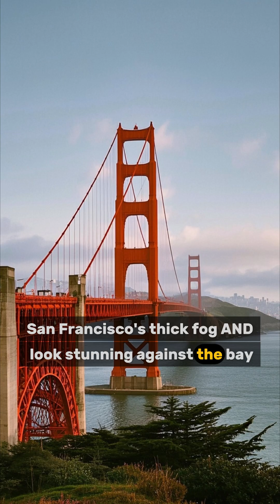Golden Gate Bridge: 88 YEARS of "IMPOSSIBLE" Today! 🌉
HAPPY 88th ANNIVERSARY to the one, the only, Golden Gate Bridge! 🎉 On THIS DAY, May 27, 1937, this iconic San Francisco landmark first opened to the public, defying everyone who said it couldn't be built!

This celebrates its incredible story
🌉 How engineers battled insane fog, treacherous currents, and constant doubt to erect this marvel.
🚶‍♀️ The legendary "Pedestrian Day" when 200,000 people partied on the bridge for its grand opening!
🧡 The story behind its famous "International Orange" color, chosen to conquer the fog and stun the eye.
🛠️ A testament to human grit, innovation (like its life-saving safety net), and engineering genius.

Join us in wishing a Happy Birthday to the Golden Gate Bridge – a symbol of perseverance and beauty that has captivated the world for 88 years and counting!

What's your favorite view of the Golden Gate Bridge? Share in the comments! 👇